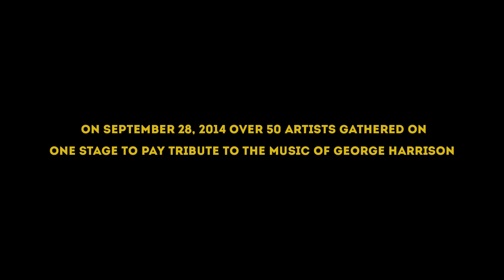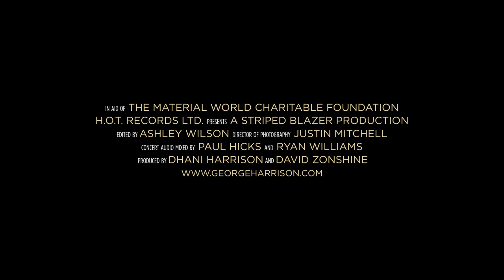George Fest Extended Trailer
Recorded and filmed on September 28th, 2014 at the The Fonda Theater in Los Angeles, a host of today's best musicians pay tribute to their favorite George Harrison songs. To be released on February 26th, 2016, this wonderful live tribute will be available in 5 configurations including 2xCD/DVD, 2xCD/Blu-Ray, 3xLP (180 gram), digital, and a store exclusive bundle.

Track Listing:
• Introduction
• Old Brown Shoe - Conan O’Brien
• I Me Mine - Britt Daniel (from Spoon)
• Ballad of Sir Frankie Crisp (Let It Roll) - Jonathan Bates feat. Dhani Harrison
• Something - Norah Jones
• Got My Mind Set On You - Brandon Flowers (from The Killers)
• If Not For You - Heartless Bastards
• Be Here Now - Ian Astbury (from The Cult)
• Wah-Wah - Nick Valensi (from The Strokes)
• If I Needed Someone Jamestown Revival
• Art of Dying - Black Rebel Motorcycle Club
• Savoy Truffle - Dhani Harrison
• For You Blue - Chase Cohl featuring Brian Bell (From Weezer)
• Beware of Darkness - Ann Wilson (from Heart)
• Let It Down - Dhani Harrison
• Give Me Love (Give Me Peace On Earth) - Ben Harper
• Here Comes The Sun - Perry Farrell (from Jane's Addiction)
• What Is Life - “Weird Al” Yankovic
• Behind That Locked Door - Norah Jones
• My Sweet Lord - Brian Wilson (from The Beach Boys)
• Isn’t It A Pity - The Black Ryder
• Any Road - Butch Walker
• I’d Have You Anytime - Karen Elson
• Taxman - Cold War Kids
• It’s All Too Much - The Flaming Lips
• Handle With Care - Brandon Flowers, Britt Daniel, Dhani Harrison, Jonathan Bates, Wayne Coyne, and “Weird Al” Yankovic
• All Things Must Pass - Ann Wilson, Dhani Harrison, Karen Elson and Norah Jones